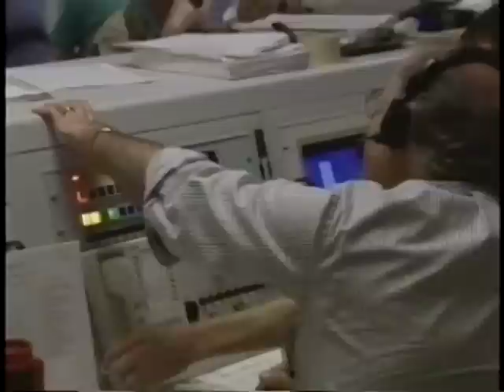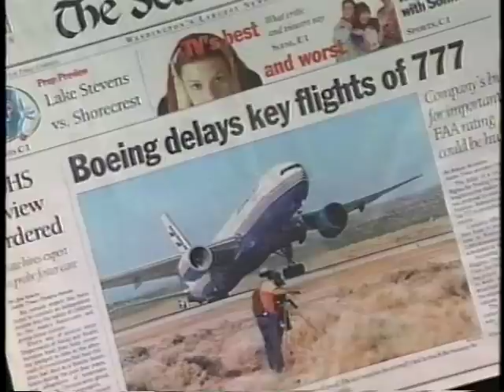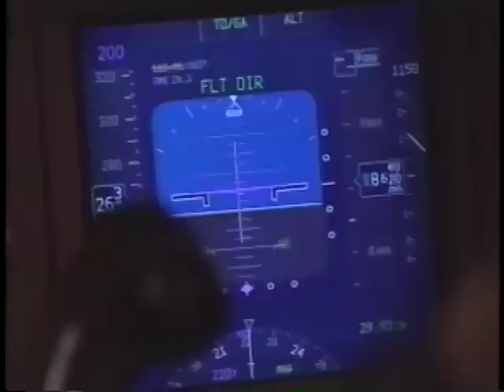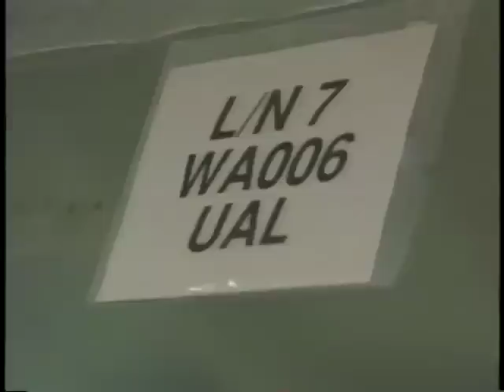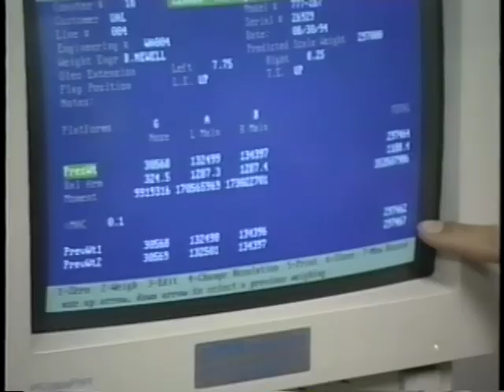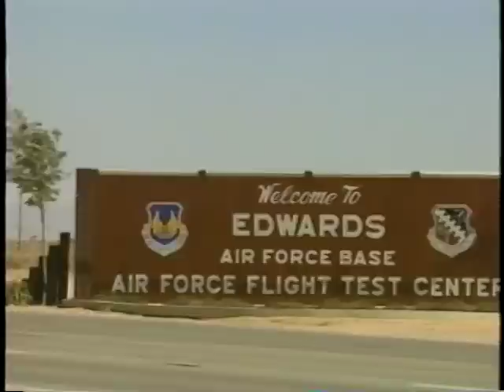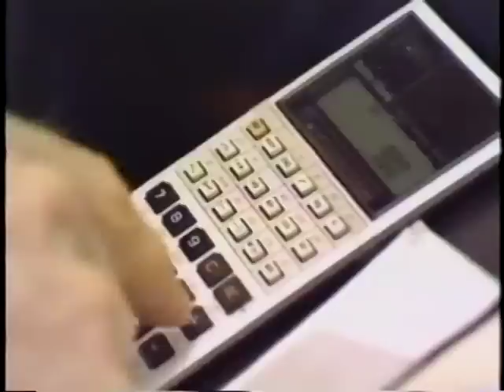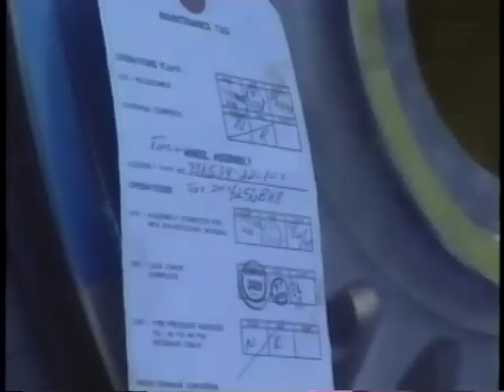21st Century Jet - Building the Boeing 777 - Full Episode 4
PBS 5-part documentary series from 1996 on the creation of the Boeing 777. This video is out of print, so I'm making it available here for internet viewers.